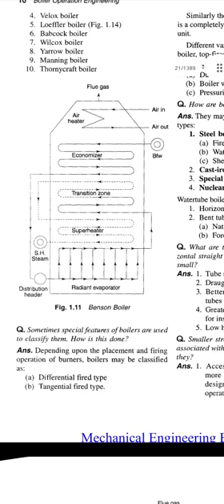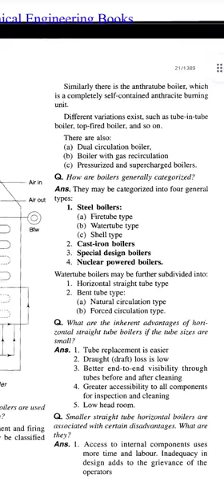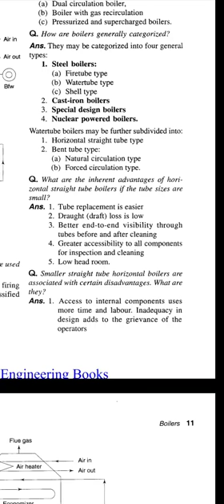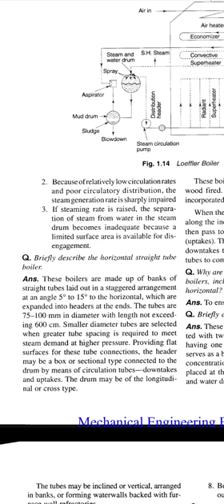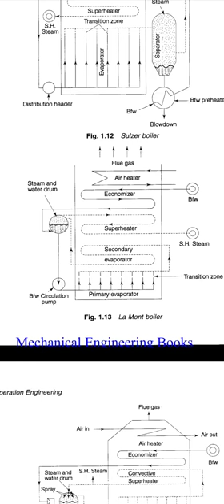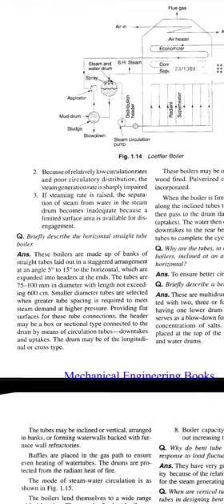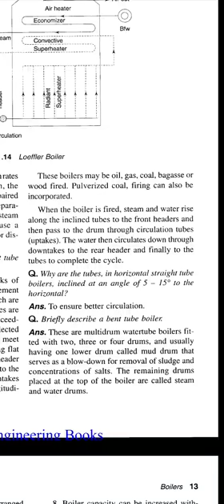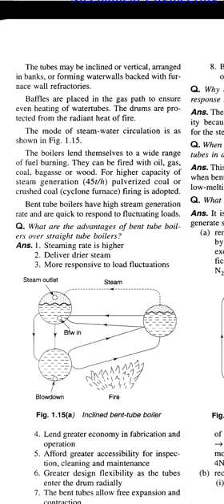Boiler Operation Engineering Questions Book, Page 10-13